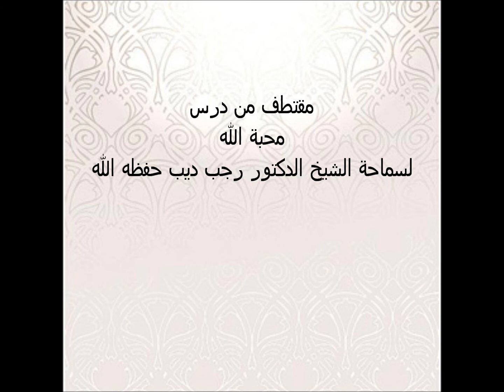1- Passage tiré du cours "l'Amour d'Allah"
Passage tiré du cours "l'Amour d'Allah" de Fadhilat le Cheikh et Docteur Rajab Dib